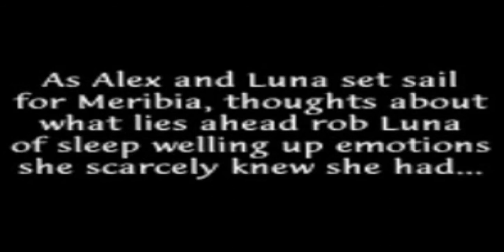DDT Episode 3 OPM Disc 11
This is the Offical Us Playstation Magazine Issue 11.

Demos:
Tekken 3
Turbo Prop Racing

Videos:
Ninja: Shadow of Darkness
Metal Gear Solid
Duke Nuken: A Time to Kill
Lunar